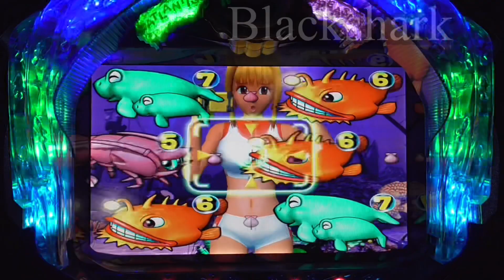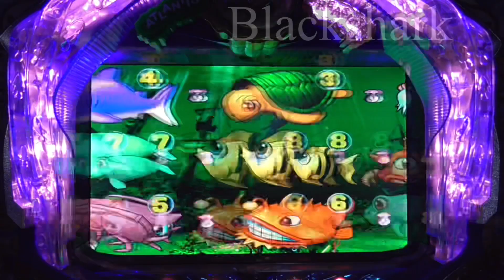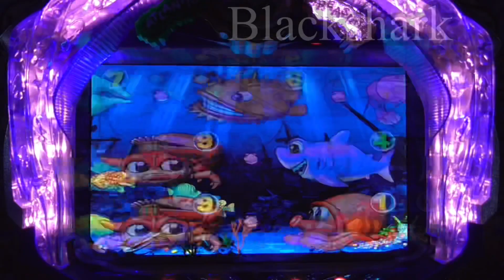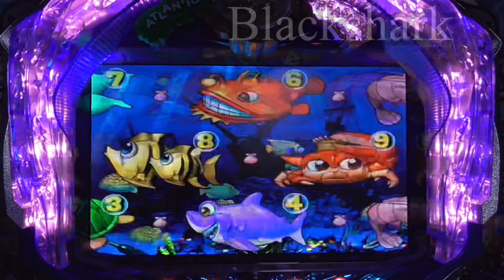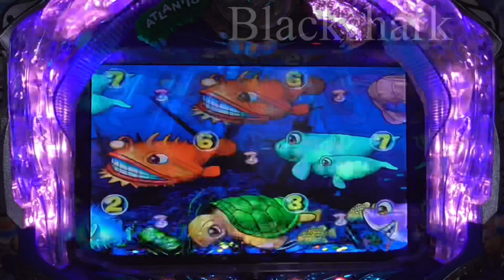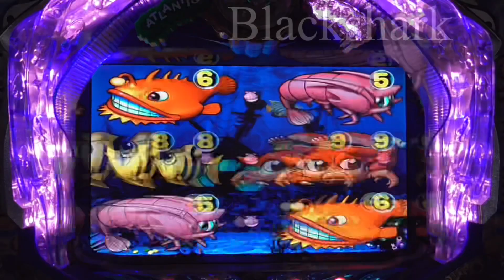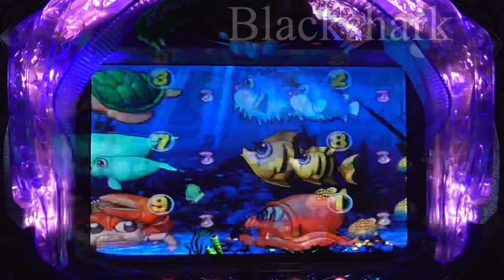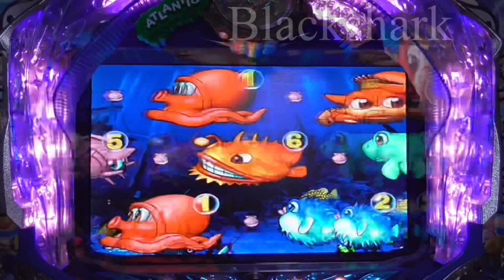2021年4月22日❹ パチンコ大海物語